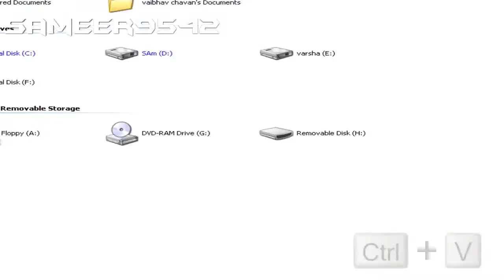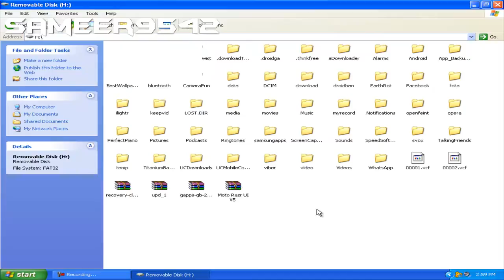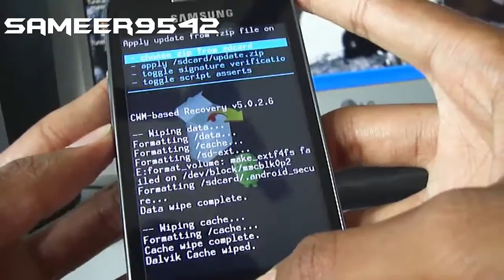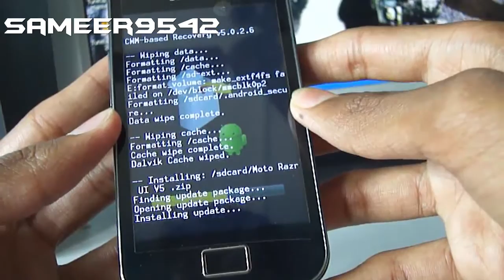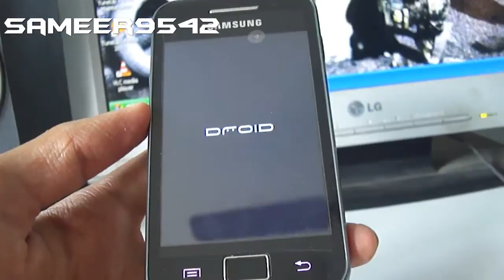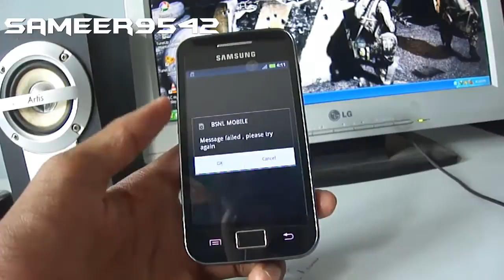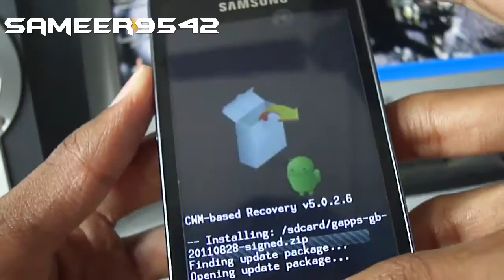How To Install Motorola Droid Razr Rom On Galaxy Ace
::DOWNLOADES::

Go here For download Links